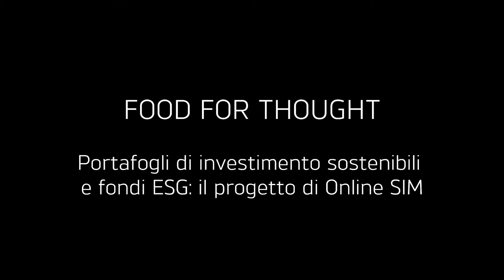Portafogli di investimento sostenibili e fondi ESG: il progetto di Online SIM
Per procedere verso un’economia più sostenibile e un mondo più verde, gli investitori potranno coprire un ruolo determinante.
Tuttavia sarà fondamentale scegliere a chi destinare capitali e risorse: come orientarsi? Come funzionano i criteri alla base dei fondi ESG? Ne abbiamo parlato con Francesca Giubergia, presidente di Online SIM, società del Gruppo bancario Ersel.